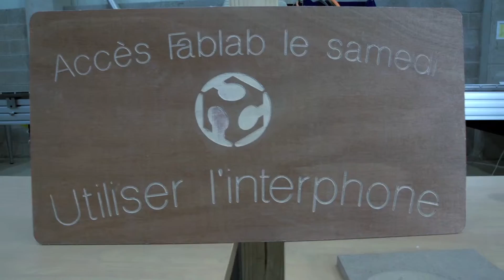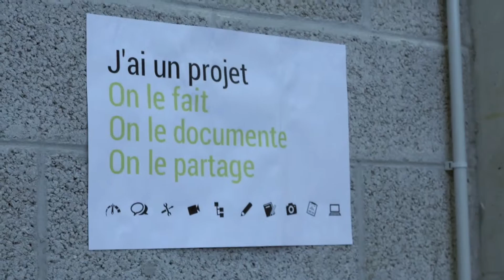La Troisième révolution industrielle est en marche avec le FabLab Côte d'Opale